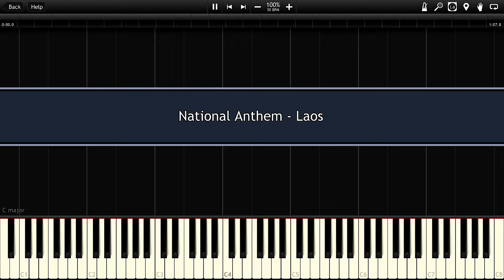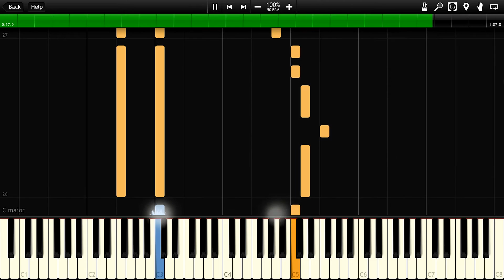National Anthem - Laos Synthesia Piano MIDI